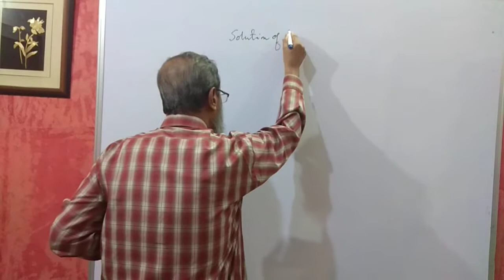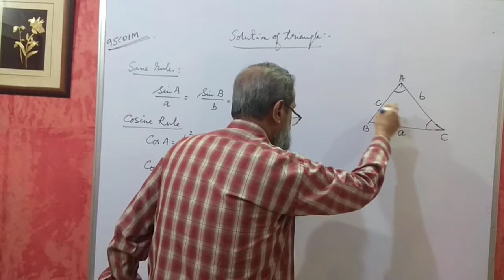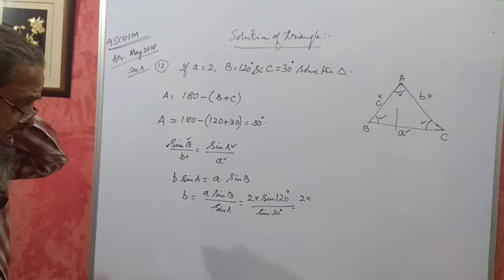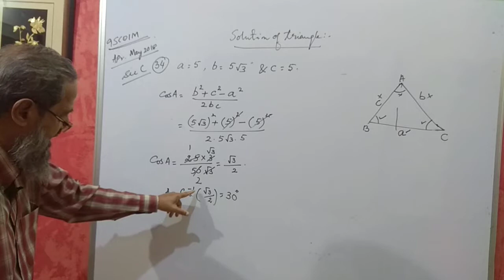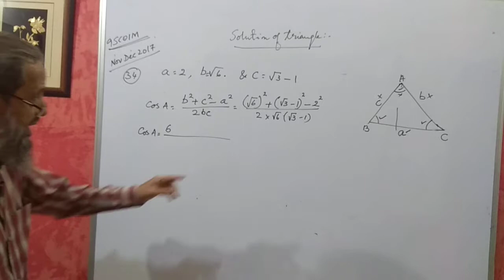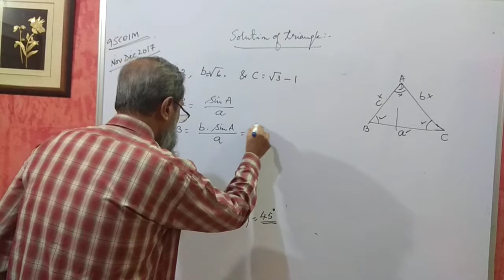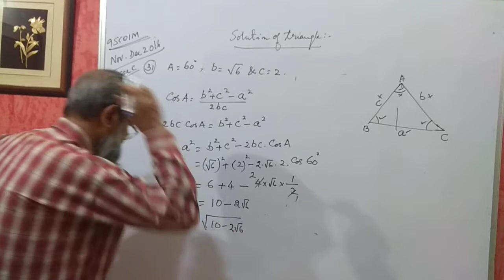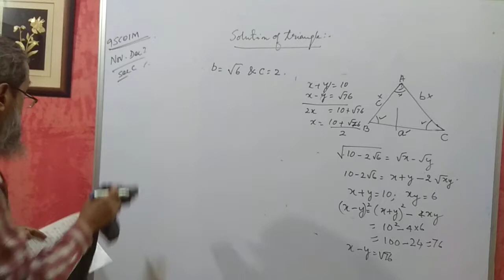Trigonometry Solution of Triangles Part 1